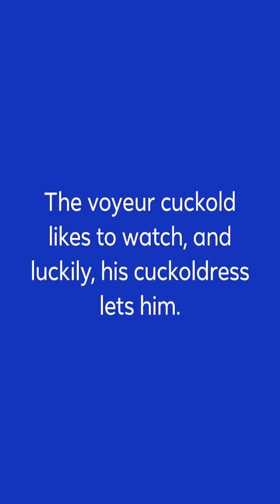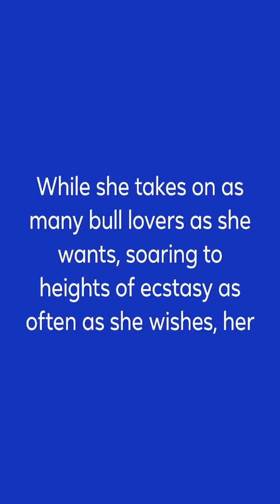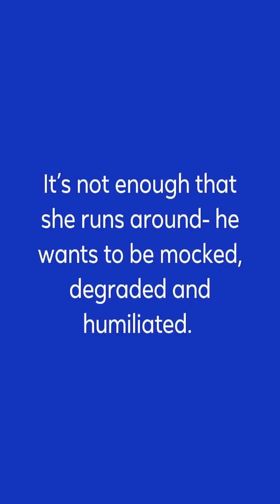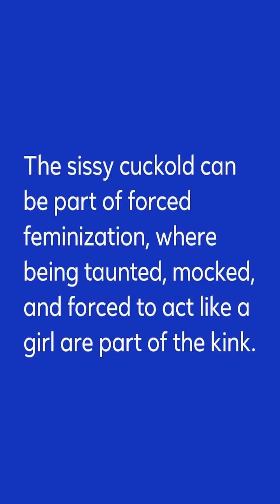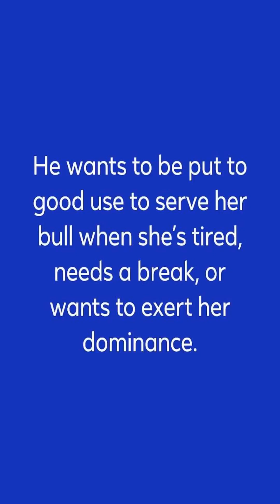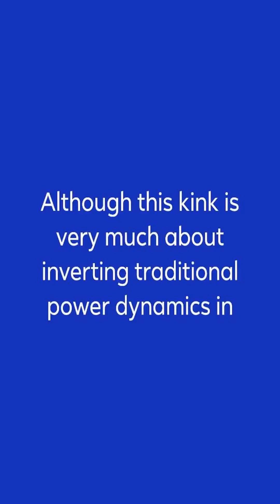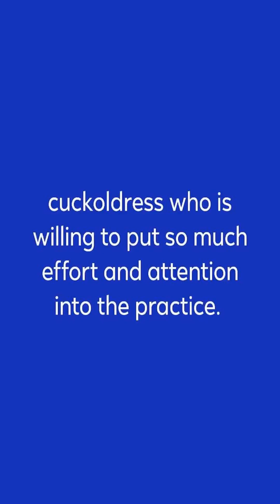15 Types of Cuckolds and Their Fantasies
15 Types of Cuckolds and Their Fantasies
Curious about cuckolding and the different types of cuckold play?
15 Cuckold Types
1. Waiting Cuckold
2. Voyeur Cuckold
3. Chastity Cuckold
4. Submissive Cuckold
5. Humiliation Cuckold
6. Sissy Cuckold
7. Bisexual Cuckold
8. Threesome Cuckold
9. Cleanup Cuckold
10. Forced Cuckold
11. BBC Cuckold
12. Gangbang Cuckold
13. Female Cuckold
14. Dominant Cuckold
15. Lifestyle Cuckold

Jamie (2023, August 13). 15 Types of Cuckolds and Their Fantasies. Kink Lovers.